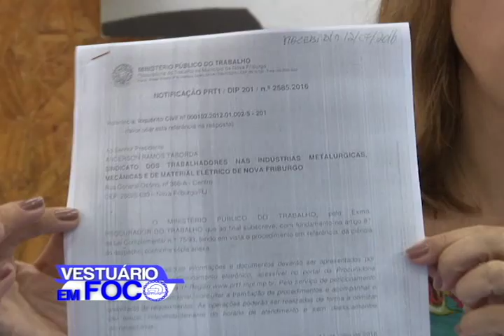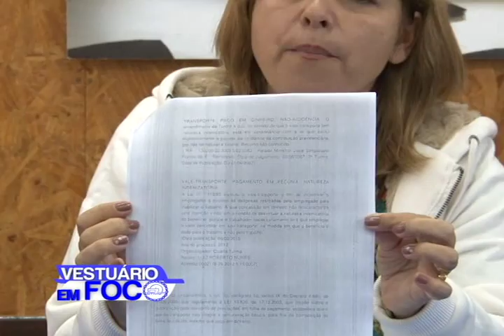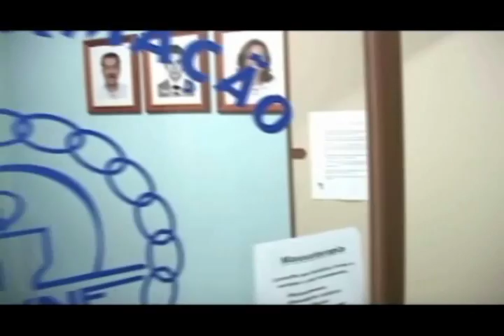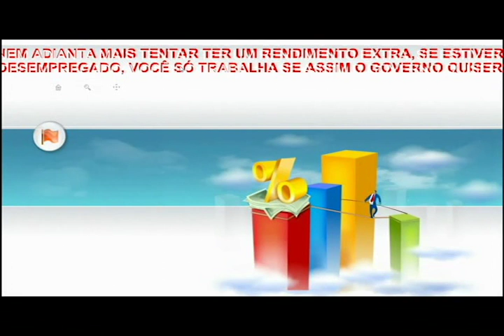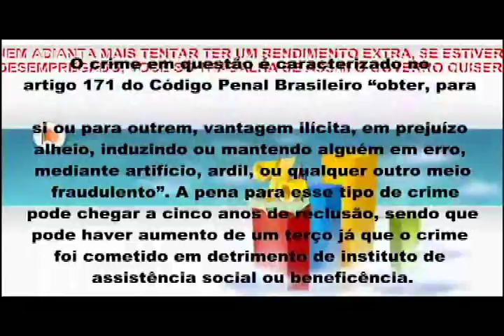VESTUÁRIO EM FOCO 19-07-16